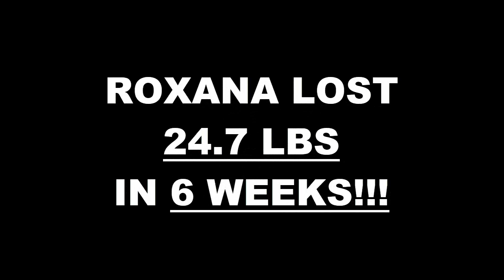Chino 6 Week Challenge Results - Roxana Alvarado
We will now check the result of Roxana's 6 week weight loss challenge!